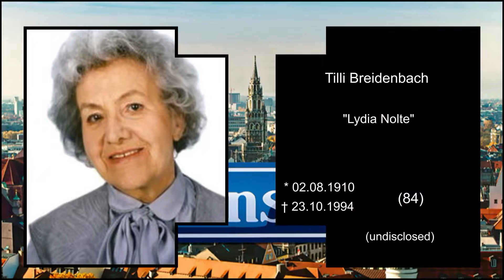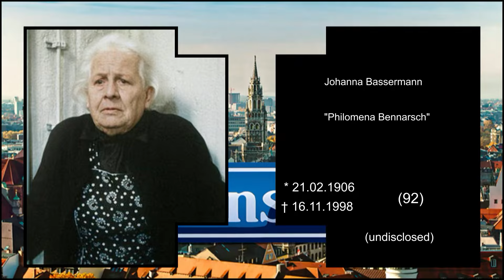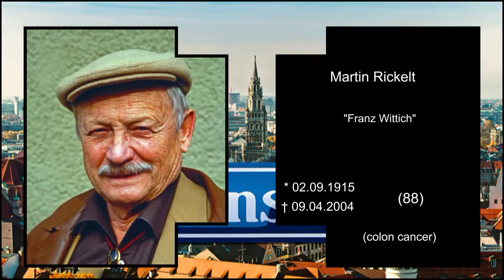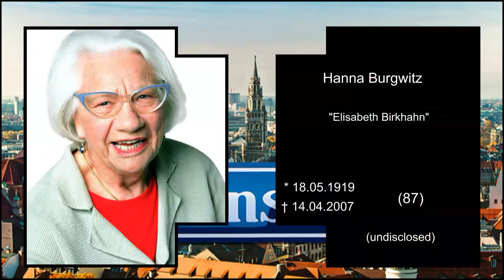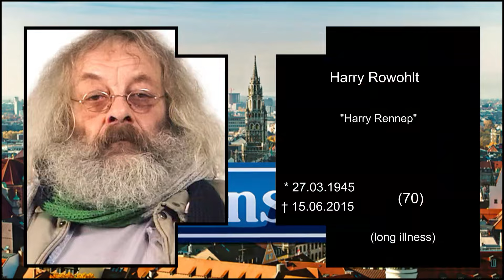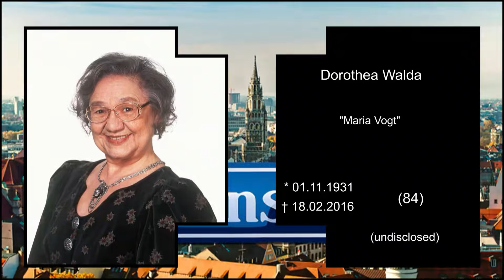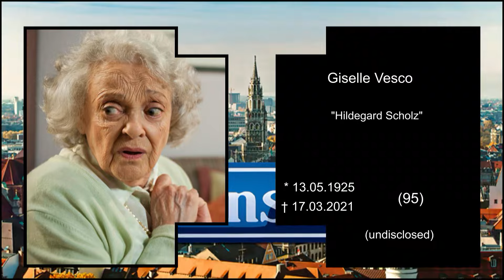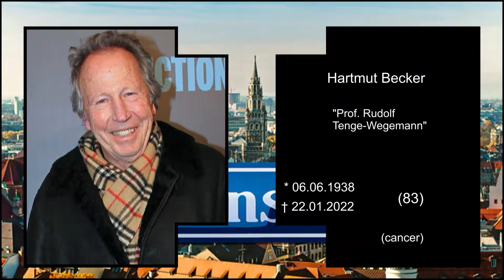33 deceased Lindenstraße actors